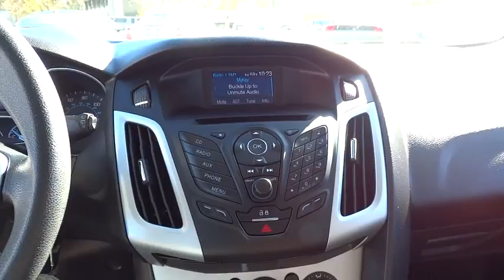2013 Ford Focus San Diego, Escondido, Carlsbad, Oceanside, Vista, CA 156026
2013 Ford Focus

My! My! My! What a deal! What a fantastic deal! Thank you for taking the time to look at this fantastic 2013 Ford Focus. Ford Certified Pre-Owned means you not only get the reassurance of a 12Mo/12,000Mile Comprehensive Warranty, but also up to a 7-Year/100,000-Mile Powertrain Limited Warranty, a 172-point inspection/reconditioning, 24/7 roadside assistance, trip-interruption services, rental car benefits, and a complete CARFAX vehicle history report. Road & Track reports the Focus ST is a hot, hugely entertaining vehicle. You'll love how great it is on gas! So hurry in because that makes this a POPULAR vehicle!